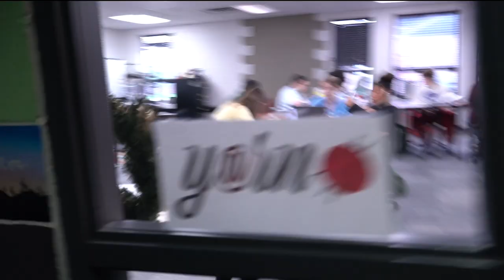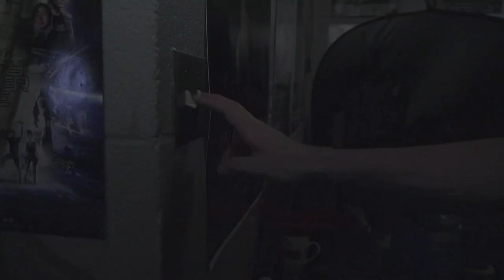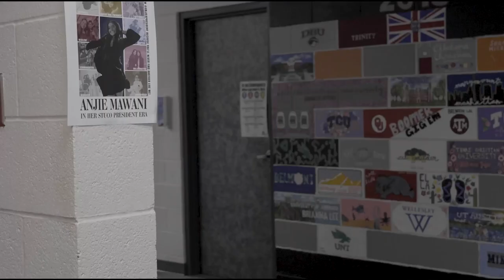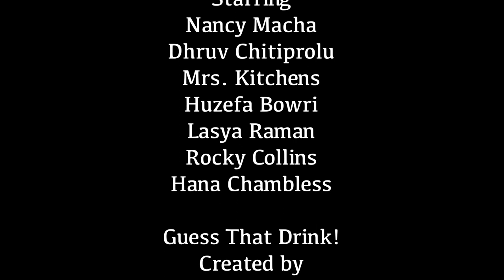FUZE 1 Takeover Bonus!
00:00 - 02:50 - Who's That Pokemon?
02:51 - 05:20 - Guess That Drink
05:21 - 08:05 - A New Era
08:06 - 08:32 - Credits